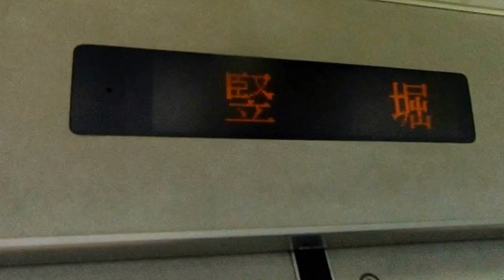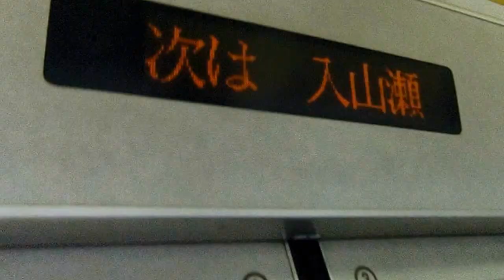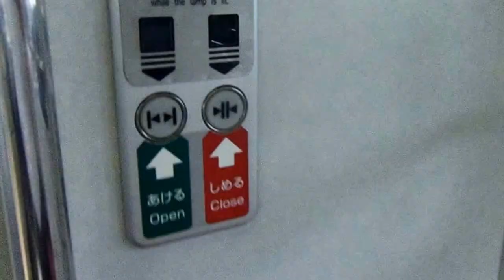身延線 竪堀→入山瀬 6/11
竪堀発9:17→入山瀬着9:21

「大人の休日倶楽部ジパング」の割引キップを、使っての旅血の
途中です。献血する場所は、「静岡県赤十字血液センター」の
浜松事業所です。浜松駅から、バスで20分程度…

献血ルームには、16:00までに入れば良いので、身延線の秘境駅
「井出」を訪ねる途中です。